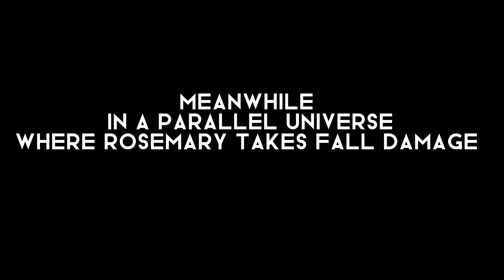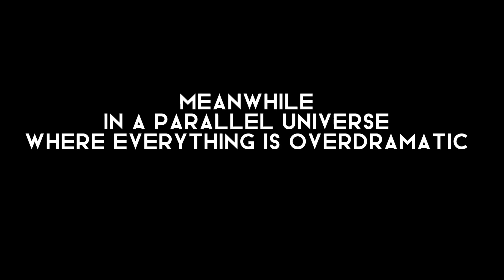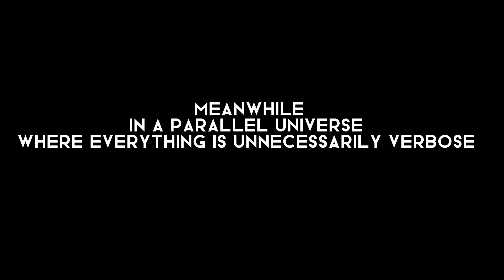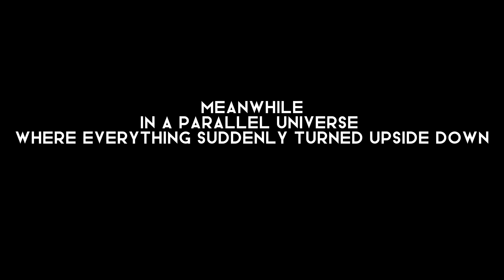High Guardian Abridged Shorts: Maddening Multiverse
The multiverse is a frightening thing, in one universe high guardian spice was a good show, thats a universe that is one of a kind.

Voice actors
Sage: Lord Dredd
Mace: Condensed Sam